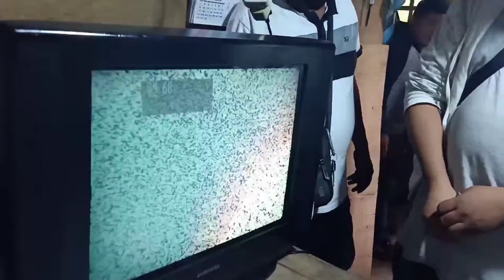Story of LOVE & Sacrifice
In this video, we show good vibes and motivation. A wish granted for Nanay Mansueta👍

Siya si Nanay Mansueta Floreno, 67 anyos, residente sa P1, Sitio Toril, Brgy. Luna, Surigao city. More than 6 years ng bedridden si Nanay, na-paralyzed ang katunga sa lawas human na stroke(High blood). Bisan paman sa iyang sitwasyon pabilin siyang malipayon og mapasalamaton sa Ginoo.

Duha lang sila nagpuyo sa balay, si Tatay Lolong, sayo pa sa buntag mu-duty sa St. Paul isip maintenance, gabie na makauli sa ilang balay. Silang duha nag-antus sa kawad-on apan pabiling positibo sa kinabuhi. Si Nanay tibook adlaw nga walay kaoban sa balay ug usahay gumikan sa kagutom bisan pan-os nga pagkaon ang iyang kaonon. Wish ni nanay ang mahatagan og TV aron malingaw sa iyang pag-inusara kay palungon naman ni Tatay ang ilang FM RADIO sa iyang paglakaw. Ang tibook team nangita ug pamaagi aron malipay si Nanay bisan sa simple lang nga butang apan kinasing-kasing♥️